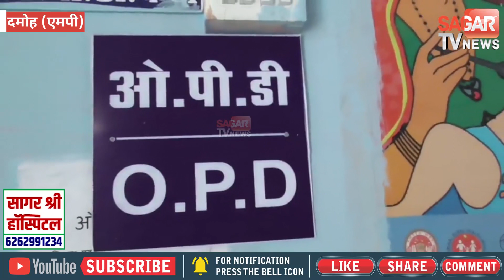भालू ने खेत मे सब्जी तोड़ रही महिला पर किया जानलेवा हमला || SAGAR TV NEWS